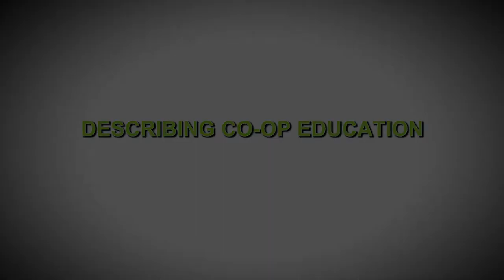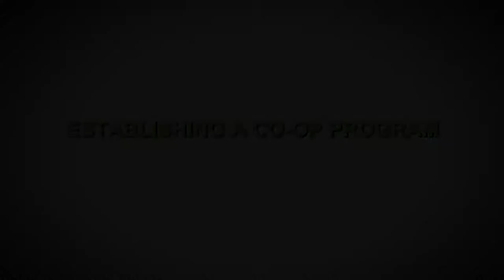Los Angeles Valley College Coop Ed Program